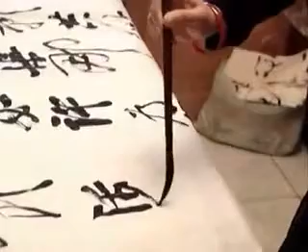胡秋萍书法创作1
为您提供新手入门指导、书法公益培训、书法交友、及大量高质量书法学习资料，是一个全新的专业书法学习交流平台！
网站栏目包括 书法赛事、书法基础知识、名家观点、中国书法史、书法论文、名家作品赏析、书法讲座、名家书法作品欣赏、书法专题、书法电子杂志、、篆刻艺术